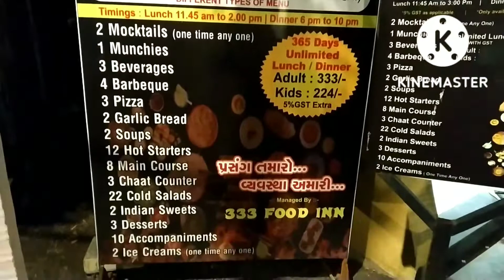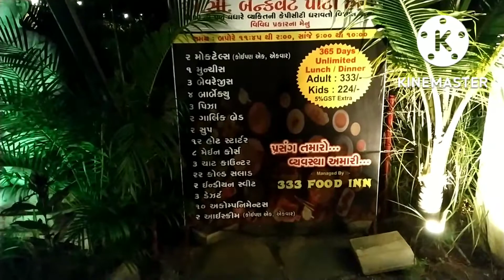Made Over Grills Surat 350 Unlimited Food 350 વેજ અનલિમિટેડ ફૂડ સુરત Mad Over Grills Mota varacha